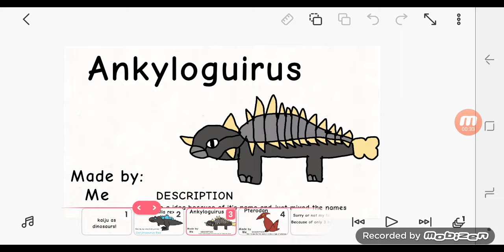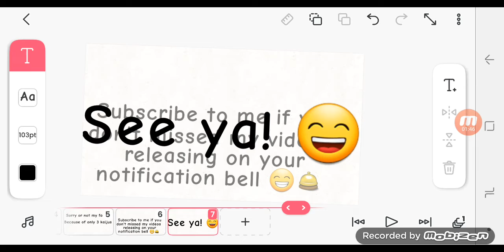3 kaijus as dinosaurs!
The reason why I have to upload this because I was just having an idea
that dinosaurs and kaijus mixed, including their names to combine🙂

And I was introducing them too 😄